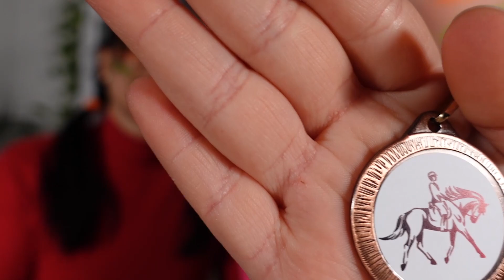VLOG FESTA DI CARNEVALE IN MASCHERA CON SOFI 🐴 Costumi di carnevale a Cavallo | SOFI E MONI con GAIA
Nel video di oggi Vlog Sofi e Moni vanno alla festa di Carnevale in maschera. Sofi è molto preoccupata di partecipare alla Gara di cavallo e  Moni cerca di consolarla. Poi Sofi festeggia in costume di carnevale da Indiana e anche Moni si traveste da carnevale. Sofi e Gaia fanno un party di carnevale come in pigiama party 24 ore challenge costruiamo un fortino  gigante!!! Festa Sofi e Moni - Las Lunas Shein for all | e come in  non scoppiare il palloncino sbagliato challenge scherzi di carnevale con la schiuma  | e come in l'unicorno magico e lo spirito del carnevale  | e come in Scherzo di Carnevale: capelli colorati!!! * Reazione di Sofy * | L'unicorno magico e lo spirito del carnevale | e come in non bere la pozione della befana mi punisce!!! (Parte 1) e (Parte 2) Sofi e Moni Storia della Befana che vola  | e come in La Befana mi Punisce  |

Buon divertimento!